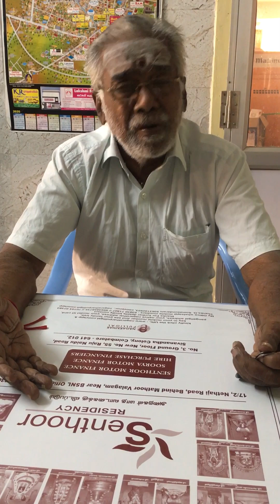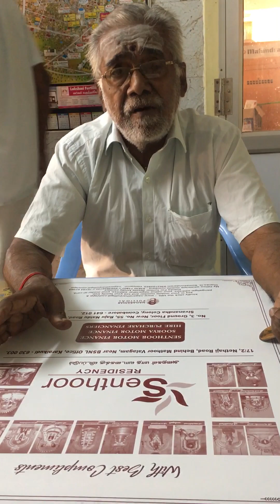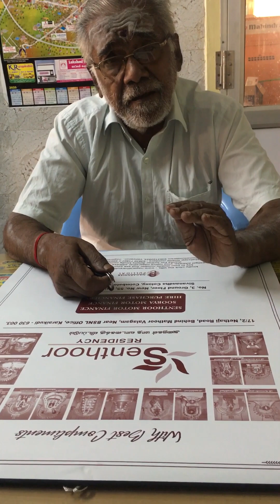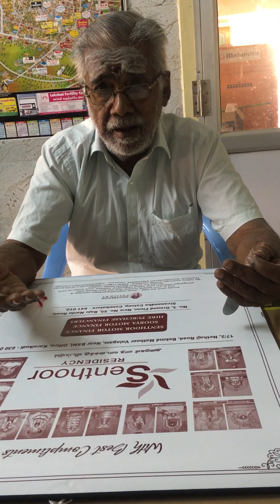விருது இவரைப் போன்றோருக்கு கிடைக்காமல் விழலுக்கு இரைத்த நீராகிறது/Somu Annan songs